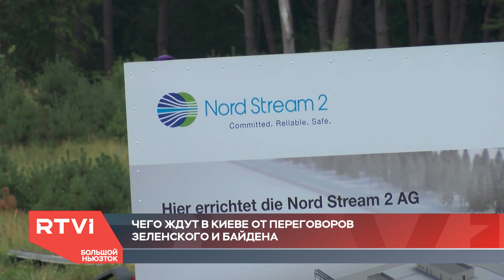Байден и Зеленский впервые встретились. Как на переговоры смотрят из США и Украины?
Владимир Зеленский впервые встретился с Джо Байденом. Переговоры лидеров Украины и США прошли в Овальном кабинете. Байден заявил о приверженности Штатов суверенитету Украины на фоне угрозы от России, а Зеленский попросил Америку помочь в освобождении пленных украинцев. До встречи в Белом доме Зеленский уже провел переговоры с министром энергетики Дженнифер Гренхольм и главой Пентагона Ллойдом Остином.

Как на встречу Зеленского и Байдена смотрят в США и Украине, насколько важен для американского президента успех в переговорах, в прямом эфире Андрей Ежов разбирался с корреспондентами RTVI в Нью-Йорке и Киеве Гарри Княгницким и Антоном Полищуком, а также научным сотрудником Центра внутриполитических исследований института США и Канады Александрой Филиппенко.